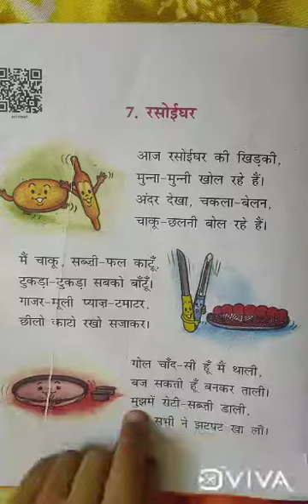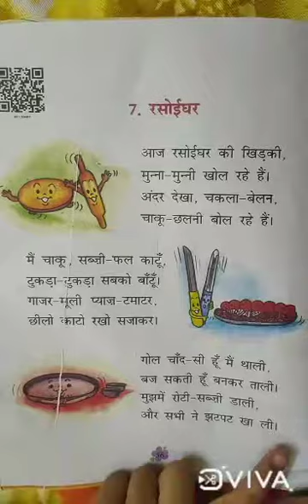रसोई घर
kv_class_1_hindi